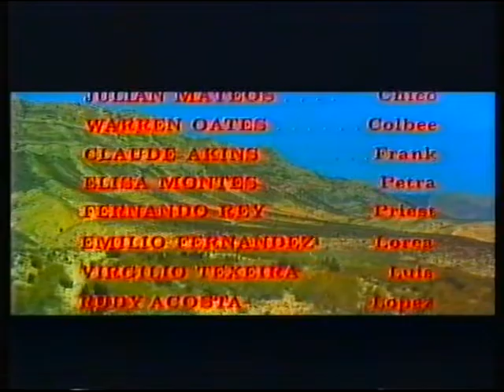ITV Thames | continuity | Boxing Day 1990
© FREMANTLE MEDIA/THAMES TELEVISION

End of Return Of The Seven
ITV Thames slide: ITN News Headlines
ITV Thames slide: Robbery Under Arms
ITV Christmas trailer: Taggart
Adverts
ITV Christmas trailer: My Left Foot
Thames Christmas IVC: ITN News Headlines
ITV Christmas trailer: El C.I.D.
Thames IVC: Robbery Under Arms (with ITV Thames ident)

Headlines:
- Iraq may attack before January 15th
- Tel Aviv is ready should Iraq fire a pre-emptive strike
- Gorbachev will rule by decree
- Gas rig support vessel drifts out of control in gales
- IRA Christmas ceasefire ends

Adverts:
Zanussi/Ariel
Sony TR-75 camcorder
*yawn*